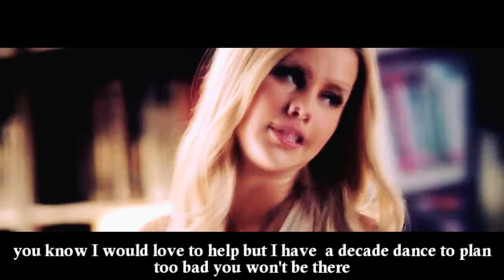Princess Of Blood - Part 5 || Collab with Dreamyprincess100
Here is part 5, made by Soha.. an amazing part. Please comment for us, it would mean a lot since we work really hard on this